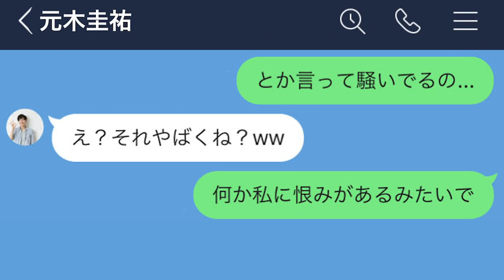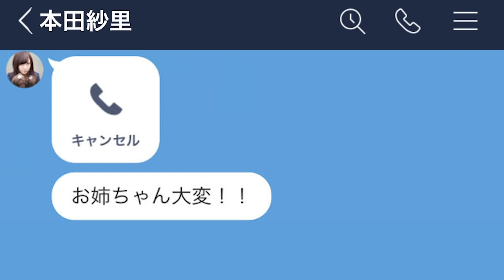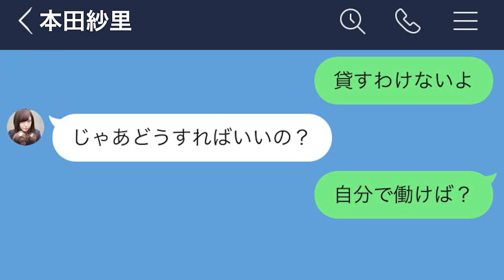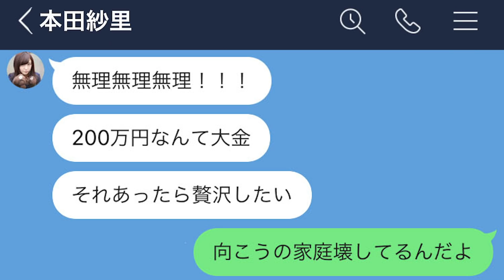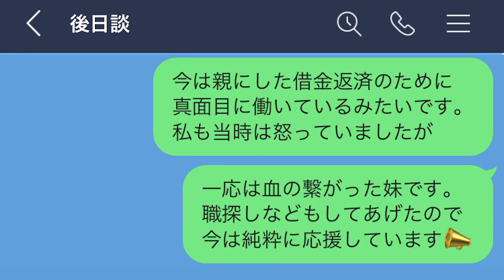【LINE】姉の彼氏を略奪しようとした妹→人違いで慰謝料200万請求されるwww